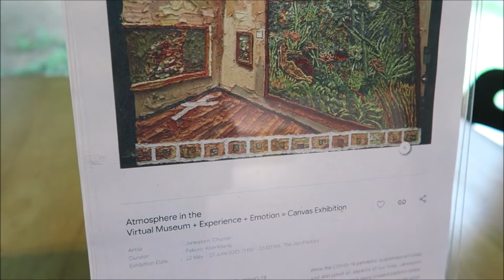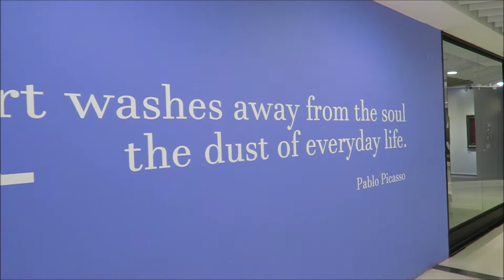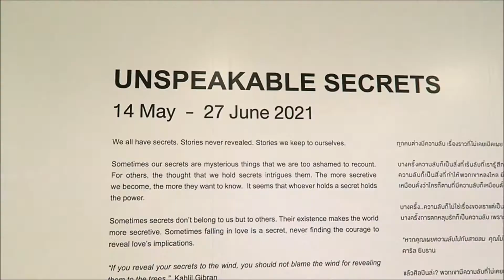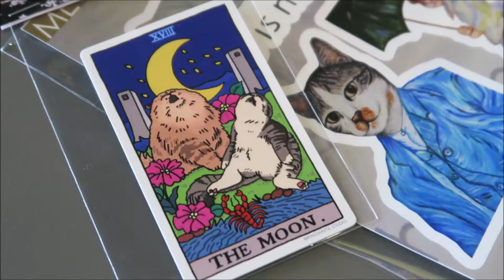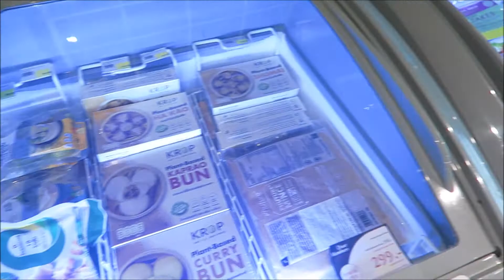🇹🇭 Bangkok Life #18 🎨 The Jam Factory 🖼️ River City 🌱 Vegan Basket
Today I do a quick gallery hopping trip across the river to The Jam Factory and River City then stop in Vegan Basket before I go home to stock up on lots of food to get me through the coming Bangkok lockdown ...

- Atmosphere in the Virtual museum + Experience + Emotion = Canvas
- Exhibition by Jarasporn Chumsri
- 22 May - 27 June 2021

- Unspeakable Secrets
- 14 May  -  27  June 2021

xoxo

Travelling?
✈ Your first ride with GRAB free using the code GRABCATEACLYSMIC

♪ Music ♪